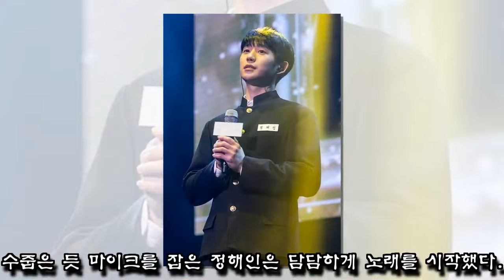팬미팅에서 교복 입고 폴킴 모든 날, 모든 순간 열창하는 32살 꿀성대 정해인